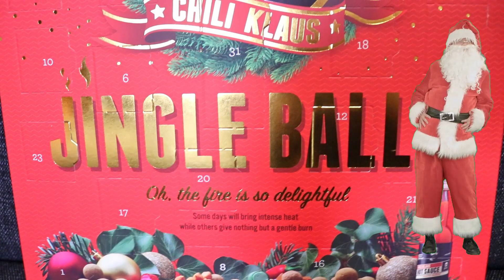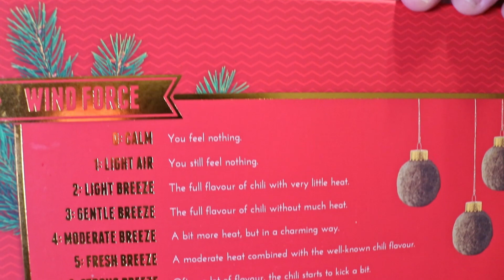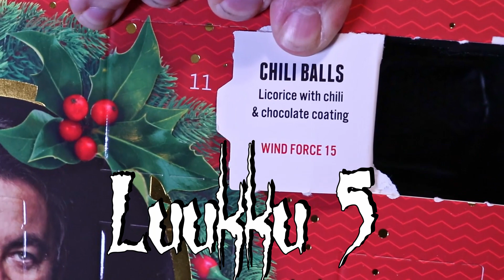Joulukalenteri Luukku 9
Chili Klaus Jingle Balls joulukalenteri! Availlaan joka päivä uusi luuku
Muut luukut: